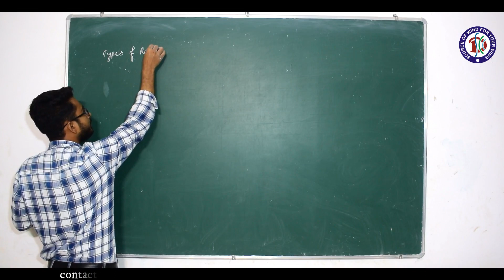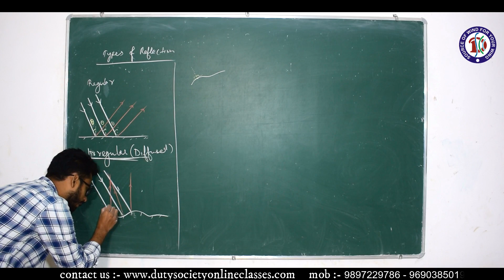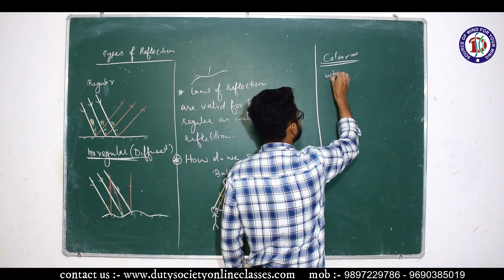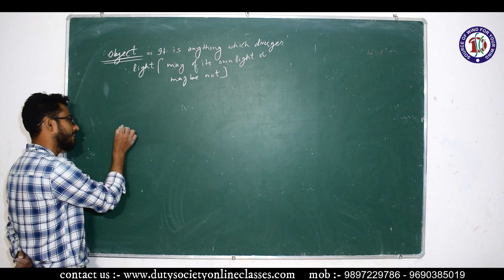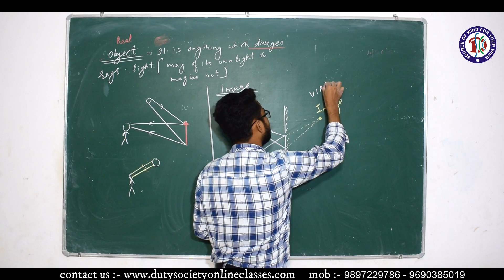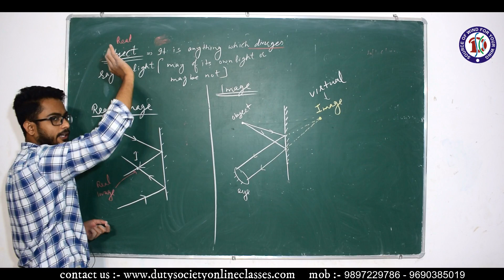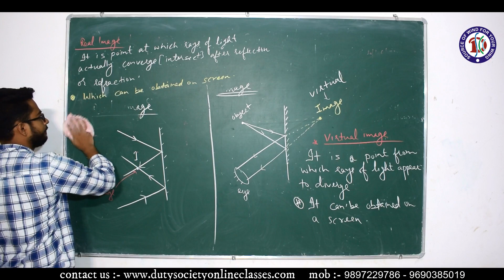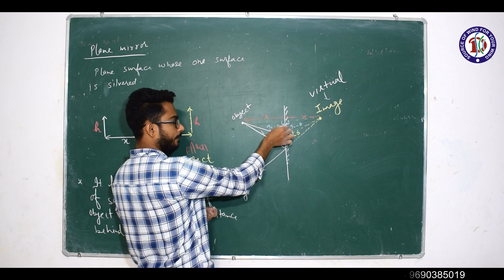X Foundation | Physics | Chapter 1 | Lecture 2